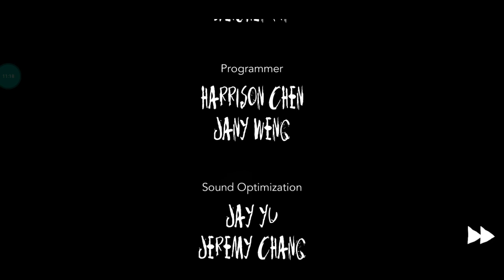Within - Gameplay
Gameplay of (Within)

Love you
theSparrowWatch